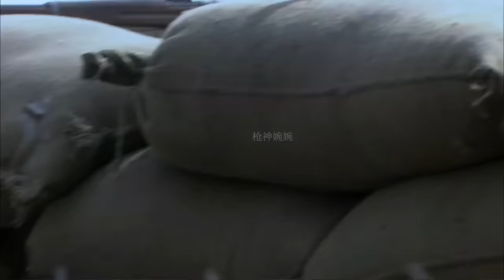抗日電影！八路在日軍必經之路伏擊，全殲日軍，繳獲一輛軍火車 ⚔️ 抗日 | Kung Fu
TXWGDCQZZ